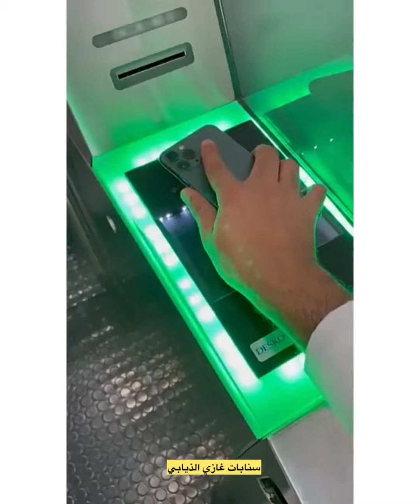وقت سافر الله يحفظنا وياكم🙈😭سنابات